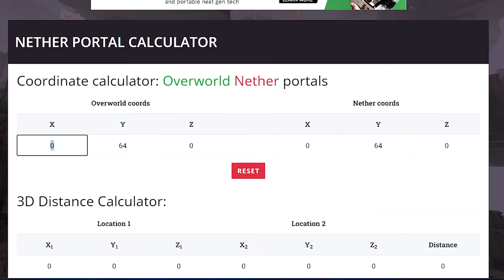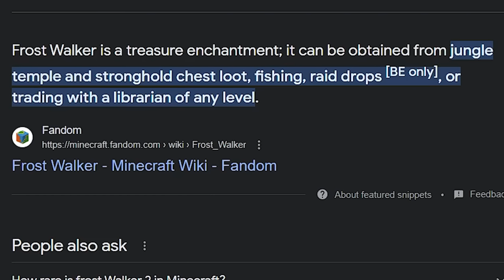I Built a GOLD FACTORY in Minecraft Hardcore! (Hindi)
In this video, I Built a GOLD FACTORY in Minecraft Hardcore!!

Video Inspired By: @aCookieGod
Go watch his videos here!

Cheers!